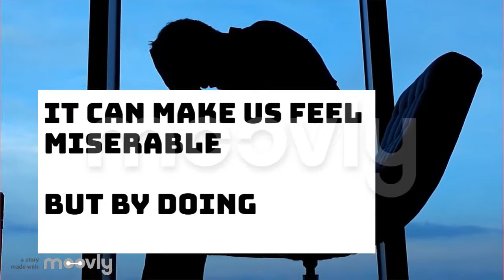Coronavirus Animation | 3